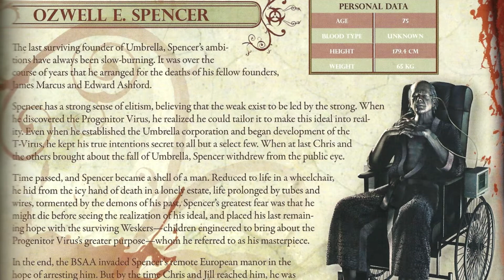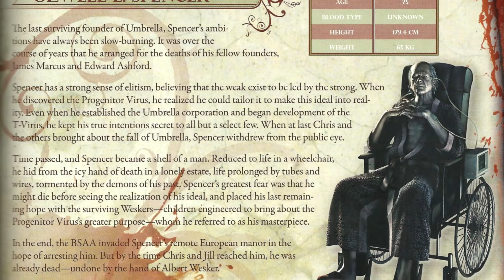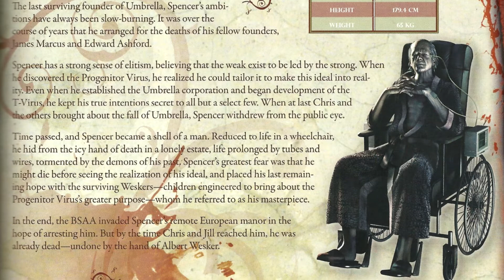Персонажи RE5 | bonus 4.2 | Figures | Resident evil 5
В этом видео вас ждёт разбор персонажей и обзор фигурок ключевых персонажей из этого видео "Изгнание Шевы. Дикость в Ндипии. Глава 4.2 | Professional Difficulty | Resident evil 5"
В этом видео вы увидите:
Буи Кичва,
Озвелл Э. Спенсер.
В Resident Evil 5: Gold Edition.
Фигурки Глава 4.1 (bonus):
Болотный маджини №1,
Фигурки Глава 5.1 (bonus):
Экселла Джионе,

00:00 "Введение"
00:37 "Буи Кичва"
02:08 "Озвелл Э. Спенсер"